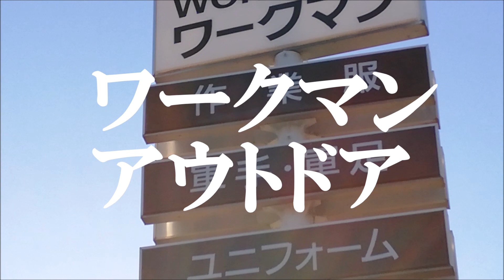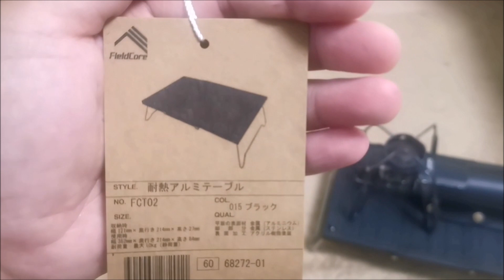980円で買えるワークマン耐熱アルミテーブルはフィールドホッパーの代わりになるか【NBworks2022】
結論・重さも携帯性も違うけど、フィールドホッパーとほぼ同じサイズで980円は買いでしかないとおもいます。
※ワークマン店舗でないと買えない（オンライン注文不可）なので
見つけたらゲットをおすすめします！

■ワークマン　耐熱アルミテーブル　980円
　色は黒・茶（ブラウン）・青（ネイビー）があります。

仕様 サイズ
使用時 幅352×奥行214×高さ84(mm)
収納時 幅121×奥行214×高さ27(mm)
耐荷重 約10kg(静荷重)
重量 約390g

商品の特徴
・耐熱加工を施した軽量アルミテーブル
・天板がアルミ製なので、耐久性もあり使うのに便利
・重量約390gで使いたいときにサッと出せる手軽さ!!
・コンパクトになる三つ折り仕様で、収納袋付きだから持ち運びラクラク
・高さは低めで、ロースタイルキャンプやテント前室で飲料やちょっとしたお料理を置くのに良い
・ソロキャンプやツーリングキャンプ、釣りやお花見のセカンドテーブルとしても!!
・アウトドアシーンだけでなく、車中泊や簡易テーブルとして室内でも活用しやすいアイテム

素材
甲板の表面材：金属(アルミニウム)
脚部分：金属(ステンレス)
表面加工：アクリル樹脂塗装

■この耐熱アルミテーブルの開閉がかなり硬かったです。
そこで使ったのがプレッジワックス。植物由来の家具用のワックスです。
こいつを使ったらちょっと開閉がスムーズになりました。
プレッジ 家具用ワックス　1400円

■動画に登場したSOTOフィールドホッパー
ソト(SOTO) ポップアップソロテーブル フィールドホッパー
Amazon参考価格　5,550円
色 ST-630
ブランド ソト(SOTO)
家具の仕上げ ステンレス鋼
トップの素材タイプ アルミニウム
この商品について
原産国:台湾
本体サイズ:幅29.7×奥行21×高さ7.8cm、(収納時)幅297×奥行110×高さ19mm
本体重量:395g
材質:天板=アルミニウム、スタンド=ステンレス、専用収納ケース本体・ひも=ナイロン、ひも留め=樹脂
収納時サイズ:幅29.7×奥行11×高さ1.9cm
耐荷重:3kg